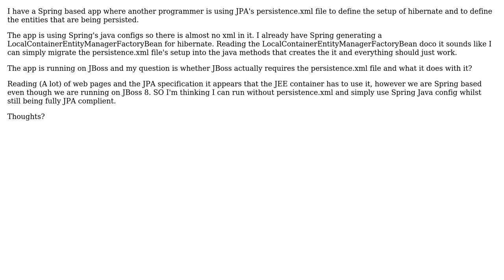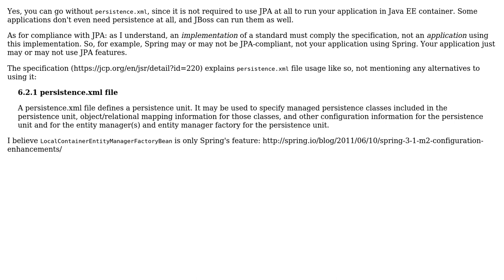Software Engineering: Can I ditch the persistence.xml file on JBoss?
With thanks & praise to God, and with thanks to the many people who have made this project possible! You are responsible for your own actions.